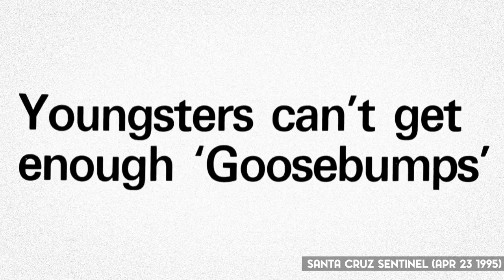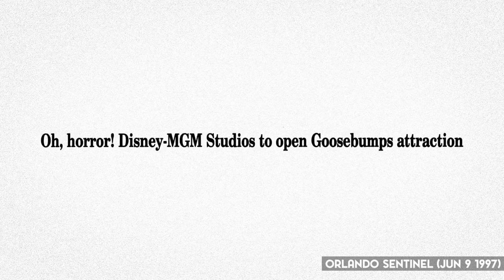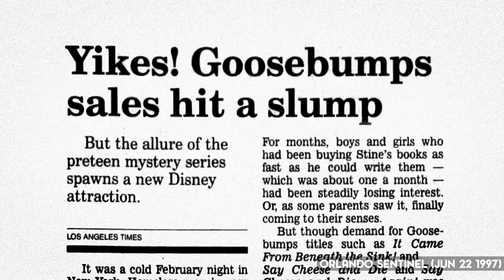Goosebumps' Short-Lived Show at Walt Disney World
It is now December and the holidays are right around the corner, and so naturally I think it’s time to talk about Goosebumps! More specifically, we're going to look at the Goosebumps HorrorLand Fright Show and FunHouse which ran for just one year at Disney-MGM Studios in the late 1990's!

Allison Ganzhorn 🏆 Big Al Gingras 🏆Braden Foster 🏆Brian Bugert 🏆Chloe & Dallas 🏆Christine Mahin 🏆David Berryman 🏆David Durham 🏆Deborah Malcolm 🏆Delaney Nevins 🏆Dylan Pedersen 🏆Edward Simmons 🏆Emmet Brady 🏆Heath Farrell 🏆James Fowler 🏆Jesse Taylor 🏆John Gundlach 🏆Joshua Sheha 🏆Juan Sepulveda 🏆Justin Reyes 🏆Kevin Hitchcock 🏆Loh Phat 🏆Mallory Craig 🏆Marc DiFilippo 🏆Mark Benthien 🏆Martin Lohr 🏆Matthew Hyndman 🏆Michael Ford 🏆Nathan Peschke 🏆Nick Lydecker 🏆Rafael Gorrochotegui 🏆Ross Kratter 🏆Samantha Silverstein 🏆Scott Robertson 🏆Thomas 🏆Tracy Funk 🏆Troy Krupinski 🏆Tyler Abbott 🏆Victoria Luu 🏆 Colin Cope 🏆 Jennifer Morash 🏆 Cliff Lungaretti 🏆 Brendan Haddad 🏆 Lee Dunbar 🏆 Jorge Asch 🏆 Jamie Hill 🏆 Conor B 🏆 Chris Payne 🏆

📚Sources

📰The Orlando Sentinel
“Oh, horror! Disney-MGM Studios to open Goosebumps attraction” (Jun 9 1997)
“Yikes! Goosebumps sales hit a slump” (Jun 22 1997)
“Getting Goosebumps at attraction” (Oct 9 1997)
“Small World will be decked out only in California this holiday” (Nov 17 1997)

📰The Tampa Tribune
“Beware the master of scaremonies” (Jun 12 1997)
“Hapless teen stories (Quips, Quotes, Quibbles & Bits)” (Oct 20 1998)

📰Tampa Bay Times
“Show will give you Goosebumps” (Jun 16 1997)

📰Atlanta Constitution
“It’s Getting Bumpier!” (Jan 12 1998)

Announced in June of 1997 and with plans to open that October, Goosebumps HorrorLand Fright Show and FunHouse was to be a 15 minute stage show followed by a walkthrough attraction that led to, well..., to a Goosebumps gift shop. I mean, this is Disney. It was a collaboration between Stein and Disney that would prove to be more than just a business arrangement, as it turned out that RL Stine was a major Disney fan. His wife, Jane Stine, was quoted as saying that “For Bob, taking Goosebumps to Disney World is like going to heaven. He adores everything and anything Disney,”

On October 8th the show would premiere to the public along New York Street and it was… well it was something? The Goosebumps HorrorLand Fright Show was more or less a 15 minute magic show hosted by Amaz-O the magician, and featured cameos from Goosebump characters such as Curly, Slappy, Cuddles, and The Executioner. Kids from the crowd would be brought on stage as magic trick volunteers, and after the short production guests were able to walk through the fun house, which consisted of a maze of mirrors.

The Orlando Sentinel reported a “lukewarm visitor response” upon opening, a reception that resulted in a couple of changes to the show early on. The fun house itself was considered to be a let down, since guests were expecting more to the space than just a maze. So Disney dropped its emphasis by removing the “and FunHouse” from the attraction name and adjusting the lighting and difficulty of the maze to make it a little more challenging. The Goosebumps characters were also added to the maze to add more variety.

With such a simple execution, the show would run five times a day throughout 1998, before ending that fall after Halloween. It was a short-lived show, but then again, that was typical of the era. It’s worth noting that in the early fall of 1997, just before the show premiered, Scholastic would first announce a decline in sales of the books which resulted in a 40% drop in their stock price. Just months later in December of 97 RL Stine would formally end the original run of Goosebumps books and kick off a new series called Goosebumps Series 2000. So I think it’s safe to say that while Disney had their mind in the right place by pursuing Goosebumps for the parks, they waited until the tail end of the craze to actually act on it. So perhaps had Disney launched the show a few years earlier it would have lasted longer, but we’ll never know.